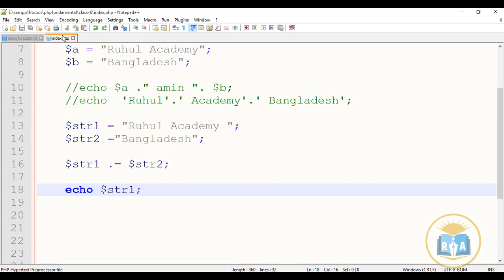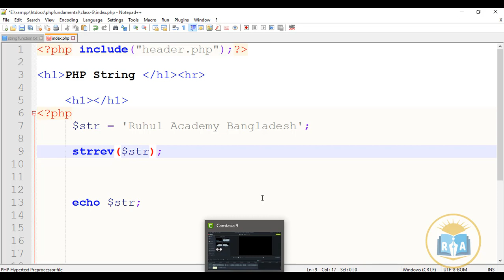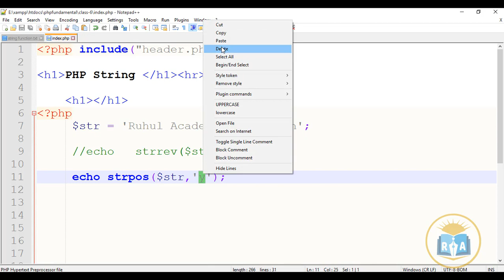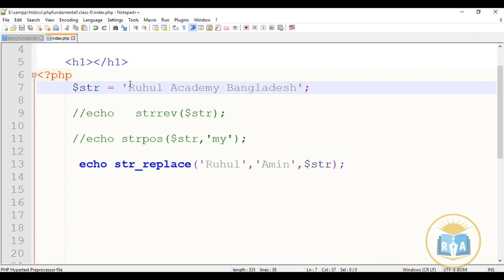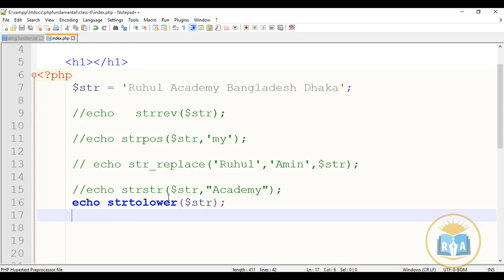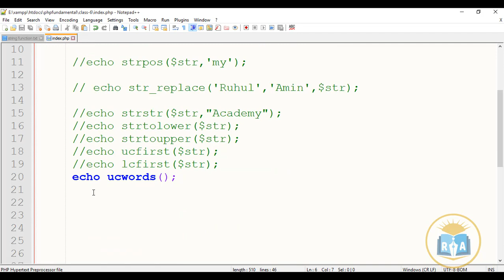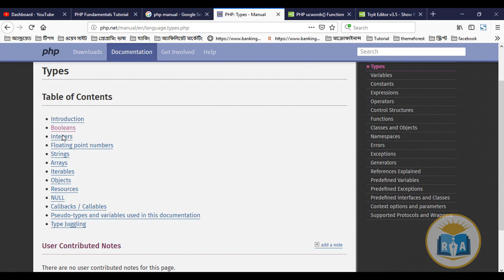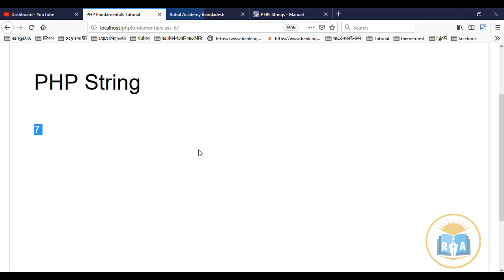PHP Fundamental Bangla Tutorials class-7: php string function part-2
Hi!!
In this video tutorial i will show how to php string function
Thank's By
Ruhul academy

1. Android application Development
2. PHP Development
3. HTML Tutorial
4. HTML5 Tutorial
5. Bootstrap Tutorial
6. css Tutorial
7. css3 Tutorial
8. Javascript Tutorial
9. Any kinds of framework
10. Jquery Tutorial
11. C Tutorial
12. C++ Tutorial
13. C# Tutorial
14. CPA Marketing,
15. Youtube Marketing Tutorial
16. Upwork Tutorial
17. Fiverr Tutorial
18. People Per Hour Tutorial
19. craiglist Tutorial
20. video marketing Tutorial
21. Freelancer Tutorial
22. Belance Tutorial
23. Graphics design Tutorial
24. SMM Tutorial
25. Social media Marketing,
26. SEO Tutorial
27. Search engine optimization Tutorial
28. Email Marketing Tutorial
29. content marketing Tutorial
30. google adsence Tutorial
31. google adwords Tutorial
32. google web master tools Tutorial
33. web master tools Tutorial
34. Article writing Tutorial
35. photoshop7 Tutorial
36. adobe photoshop cc Tutorial
37. adobe premiere pro cc Tutorial
38. sony vegas pro Tutorial
39. Twitter Marketing Tutorial
40. Blog Writing Tutorial
41. Bloger Tutorial
42. Blogspot Tutorial
43. Video Marketing Tutorial
44. Scribe software Tutorial
45. Adobe Illustrator Tutorial
46. Bangla Tutorial
47.Ruhul Amin
48.RuhulAmin
49.ruhulaminbd
50.RuhulAminacademy
51. Aminacademy
52.Amin Academy
53.Ruhul Amin academy
54. Any kinds of IT, Freelancing  Tips and Tricks.